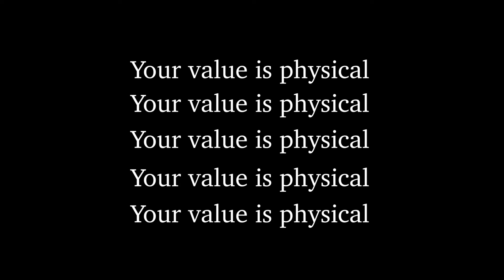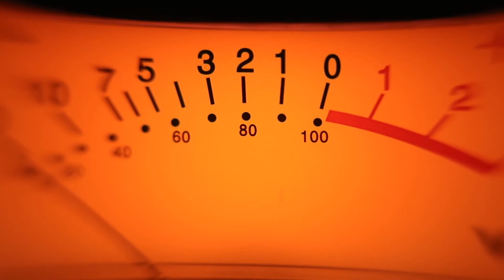20 21 p6A Lyrical Essay DanielaS